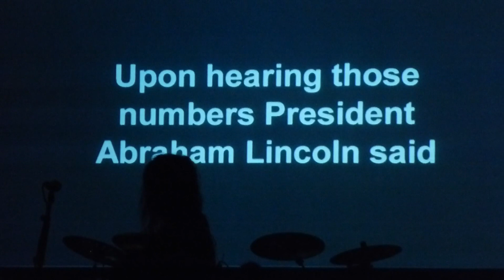W.A.S.P. - Heaven Hung`s in Black LIVE @ Neu-Isenburg Hugenottenhalle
30 Years of Thunder Tour 2012 @ Hugenottenhalle, Neu-Isenburg

Check following links to the official pages for some news and information about the band, tour dates and their music as well: